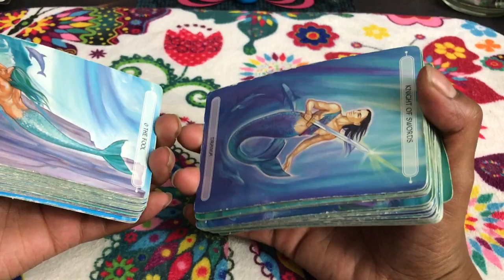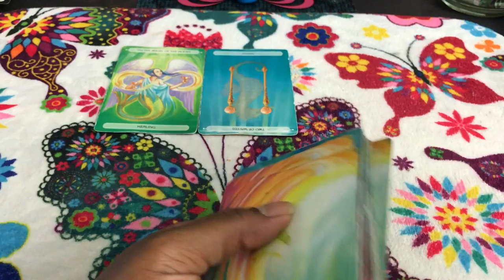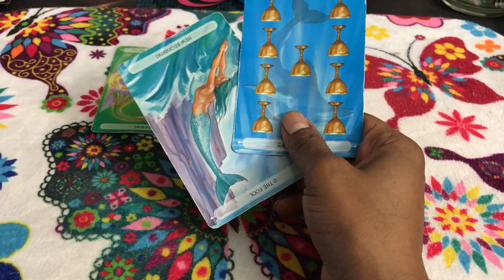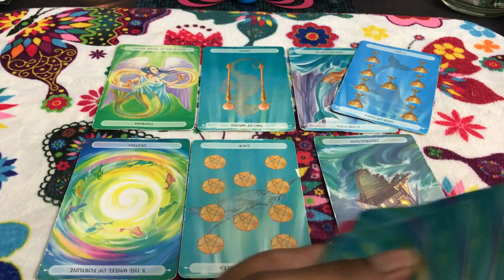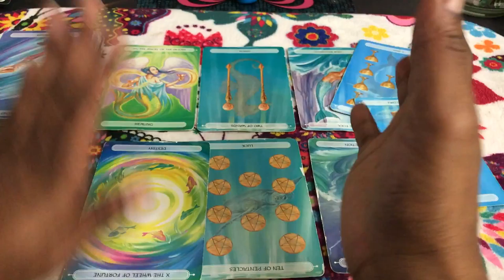🦋 (TIMELESS)) Capriorn weekly weekend reading. Can't come back this time. 8/18 TAROT TAROT